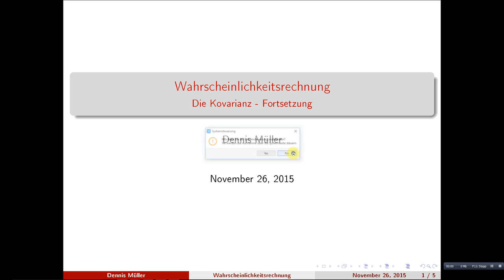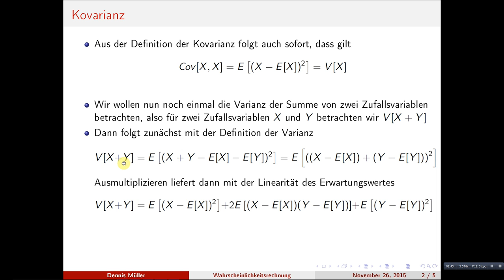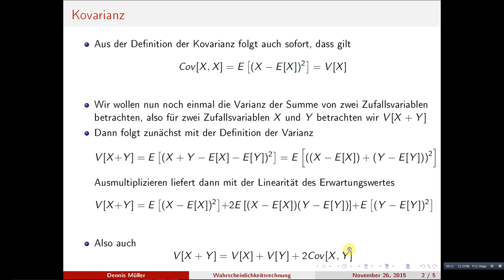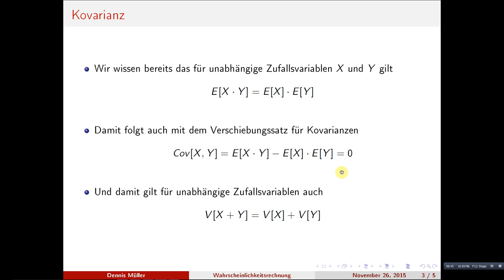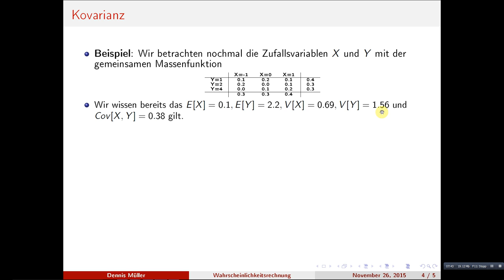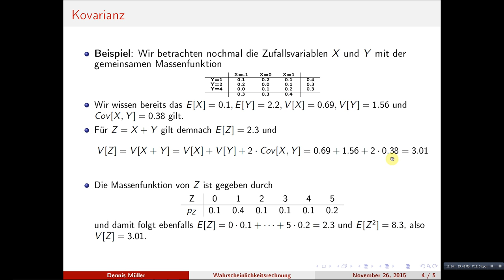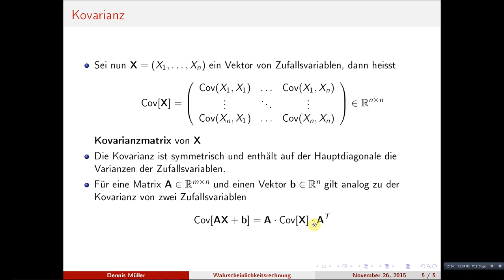Die Kovarianz zweier Zufallsvariablen - Eigenschaften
Wir setzen die Diskussion der Kovarianz fort und lernen Eigenschaften dieser sowie der Varianz kennen.